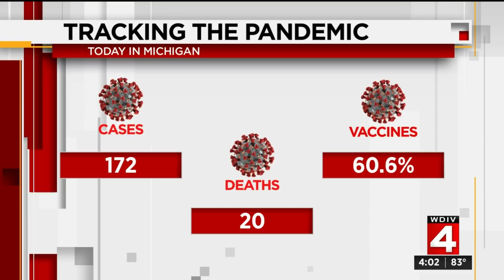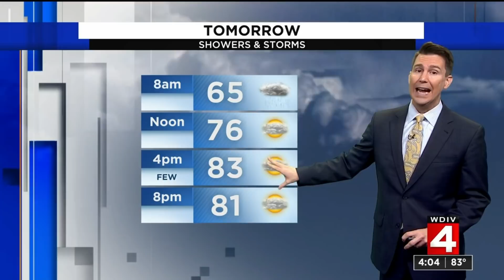Local 4 News at 4 -- June 17, 2021